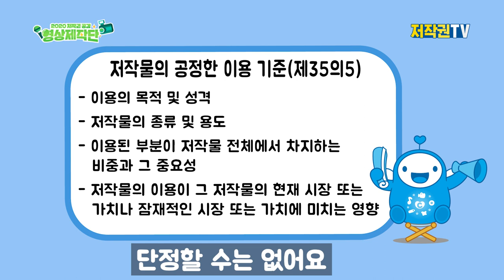영화 감독이 저작권법을 위반해? 저작권 침해! 꿈도 꾸지마세요!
영화감독을 꿈꾸던 주인공.
자신이 좋아하는 영화 일부분을 사용하게 되는데.
5분 이내로 사용하는 건 허락을 안 받아도 괜찮다는 이야기는 과연 사실일까?

*제작
2020 저작권공감 영상제작단 유지아일체팀 (신유정, 박지은, 김지수, 최주아)

*자료 리스트
- 음악 -
believer by iamdaylight Artlist.mp3
ocean-avenue by paper-planes Artlist.mp3

- 이미지 -
커튼

- 폰트 -
BM JUA_TTF(배달의 민족_주아체)
Headline R(헤드라인체)
​KoPub돋움체